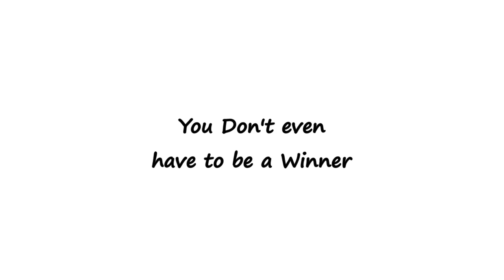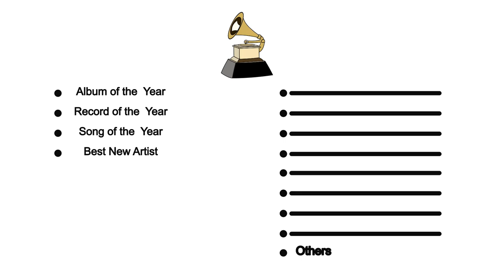How to cheat your way to a Grammy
There's actually ways to win a Grammy without musical talent. Do you like Jokes?

Credits

I really try to make my content as close to the fact as possible.